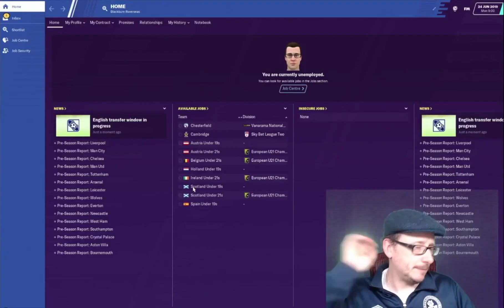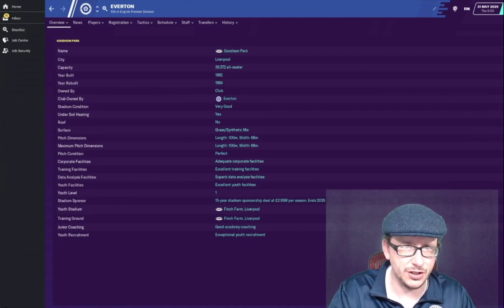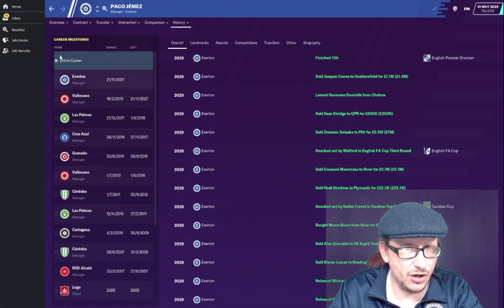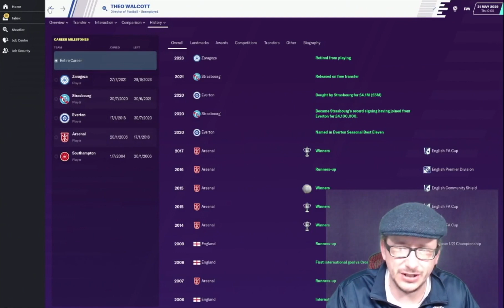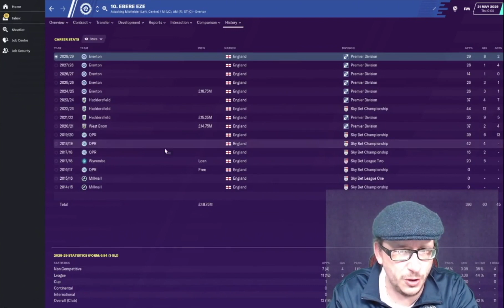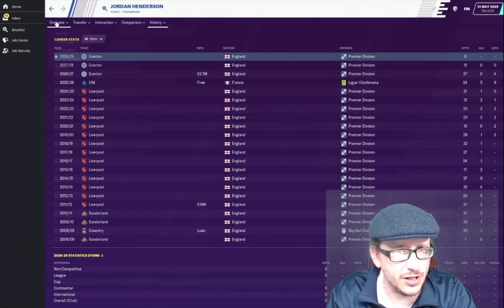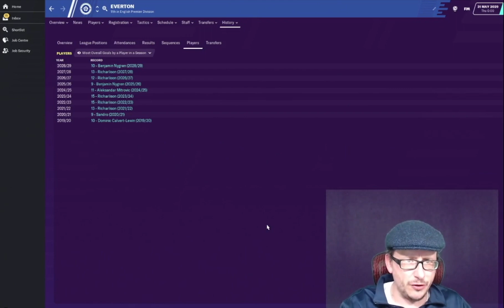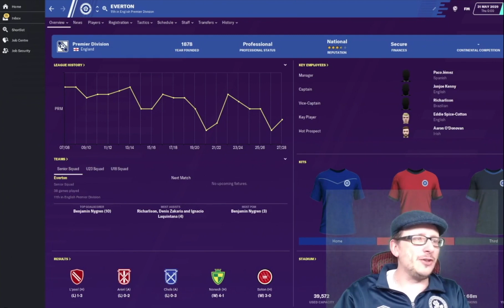WHERE WILL EVERTON BE IN 10 YEARS TIME? FOOTBALL MANAGER 2020 SIMULATION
56% |||. 28.4K/50K

Stevie Wotsa

. 28% 7/25

Football is a funny old game, so much can happen in such a short space of time. But what can happen over the course of 10 years?  Well in this series of videos I try to see what happens to all Premier League clubs. Will they still be in the top flight? Maybe a piece of silverware? Each club has a different story. In this video we look at Everton.

Simulation was made using Football Manager 2020.